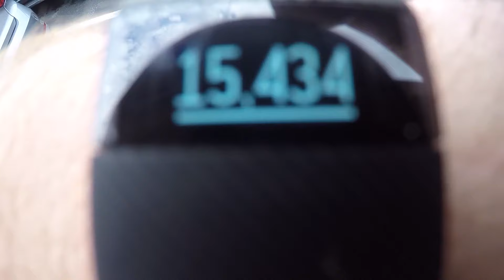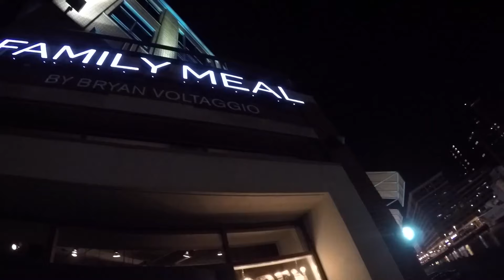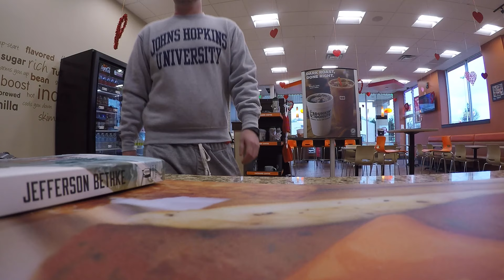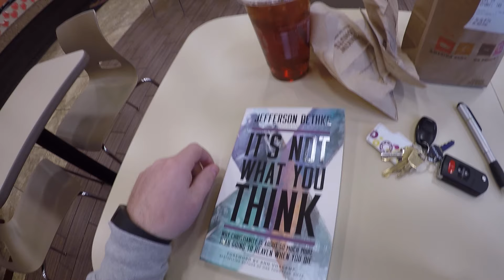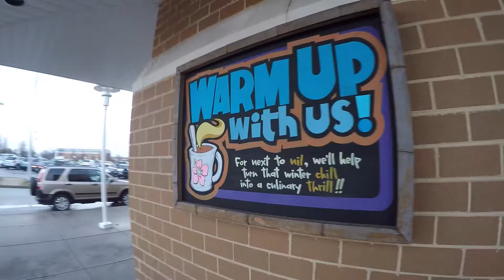ONETAKE VLOG 23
**If you enjoyed it don’t forget to like.

Cameras:
Canon G7X
GOPRO4